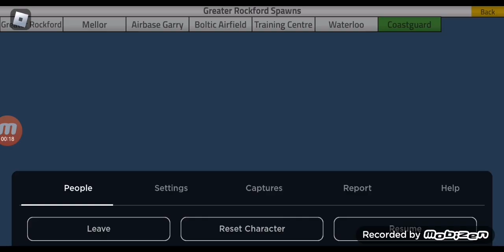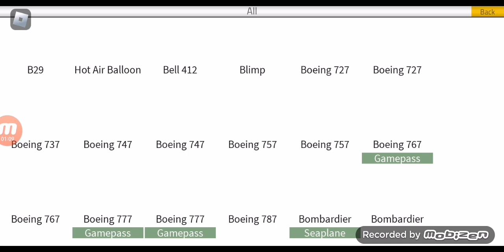PTFS aeroplane landing||Roblox||greater rockford to orenji